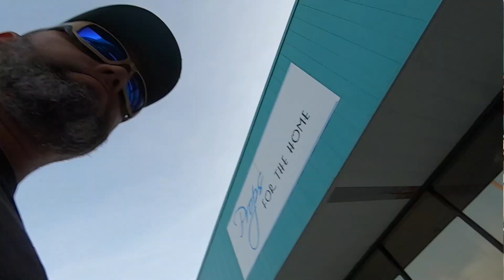Wreck Diving an old shrimp boat with Goliath Groupers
Scuba Diving in the Gulf of Mexico with tons of sea life.

Check out
Gaspars Dive and Board
2961 Placida rd. in Englewood Florida
for the best selection in Gear and class schedules of all levels!!!

    Category
        People & Blogs